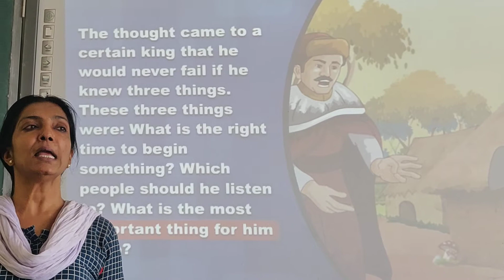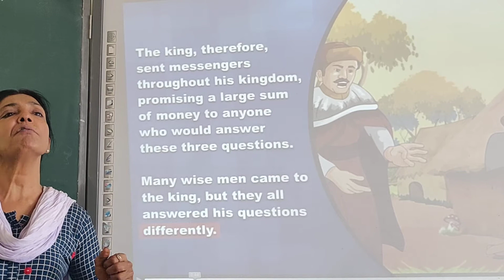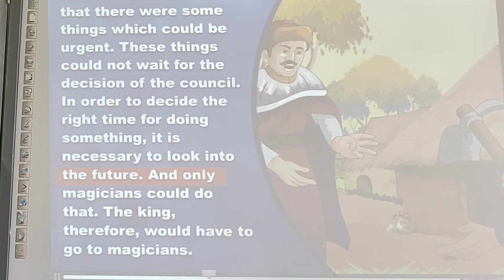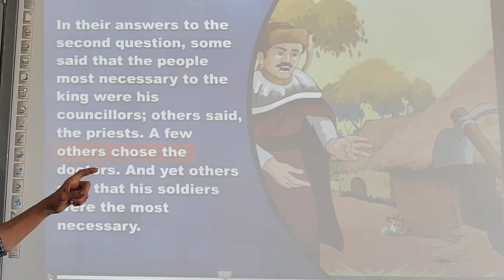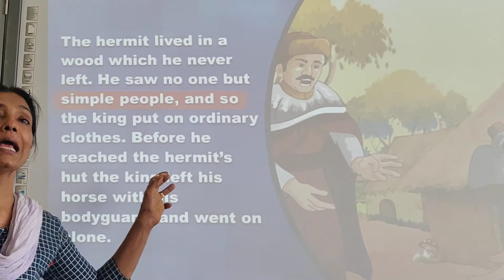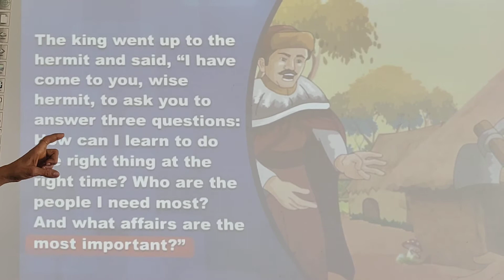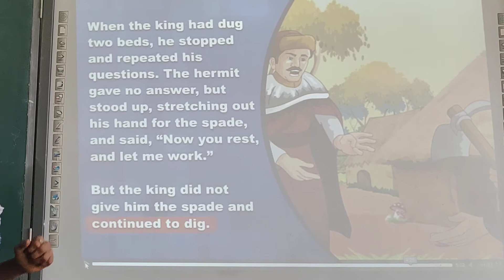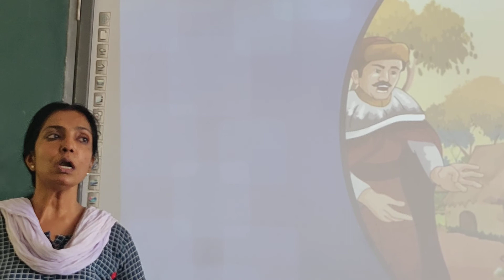CLASS-7-ENGLISH-2-JUNE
AN CLASS-7-ENGLISH-2-JUNE